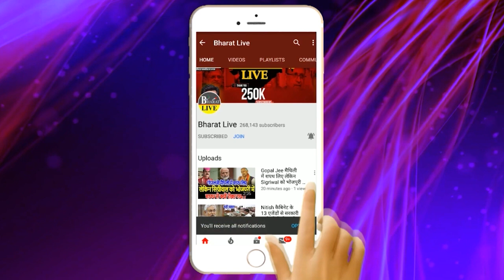खूंटा ठोक के :नीतीश के निपटावे के हो गईल जोगाड़!34 साल बाद इतिहास दोहराई बिहार ?